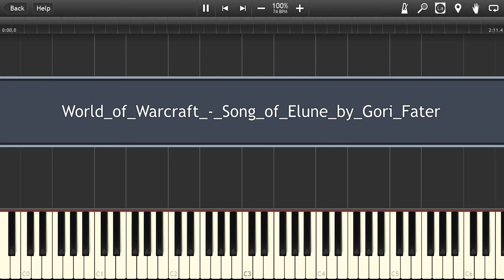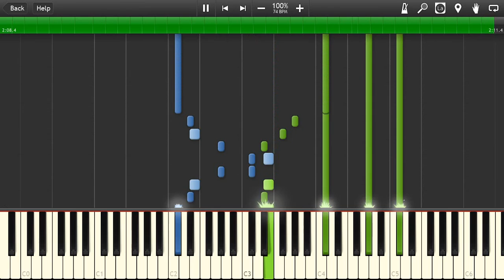World of Warcraft Theme - Song of Elune Piano Cover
How to play Piano Cover World of Warcraft Song of Elune Synthesia MIDI Instrumental Soundtrack

☊ World of Warcraft Song of Elune listen free online on soundcloud: 1RtAJ7

☟ You can download World of Warcraft Song of Elune mp3: 1RtAJ7

☛ OST World of Warcraft Song of Elune MIDI download: {link after 1000 views}

➫ World of Warcraft Song of Elune lyrics: no

☺ World of Warcraft Song of Elune official video: no